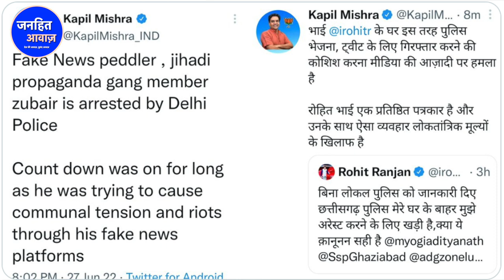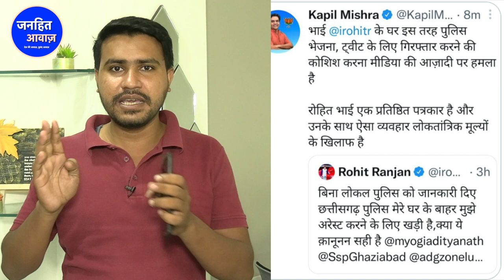राहुल और योगी की पुलिस में चले लात घूसे/BIG NEWS ON YOGI POLICE AND RAHUL GANDHI